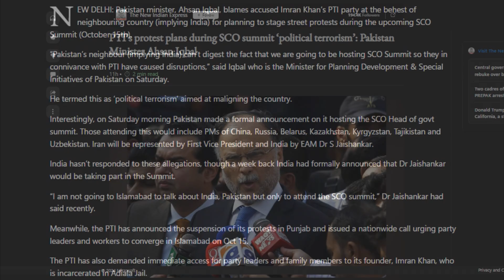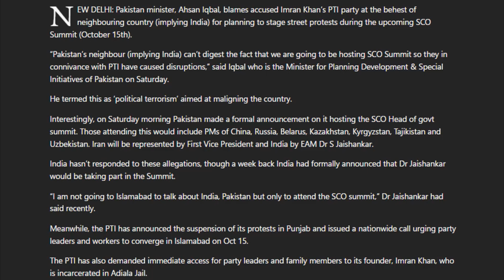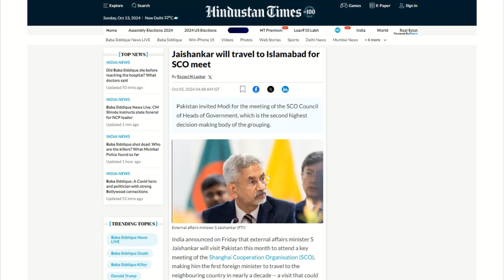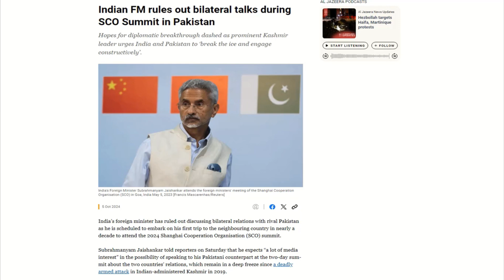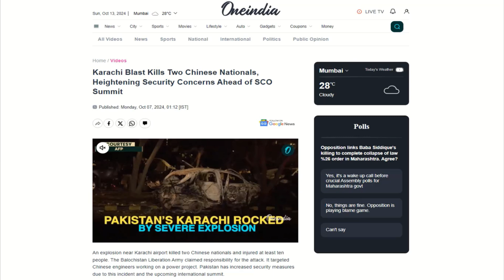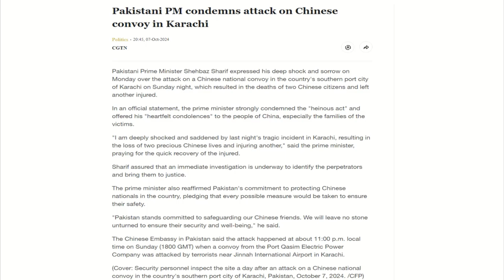Pakistan says India is Jealous of SCO Summit in Pakistan | Ugly Politics before Jaishankar visit